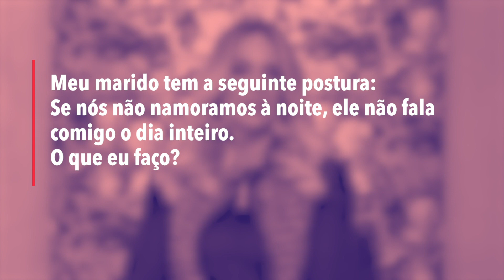COM MEU MARIDO, NÃO TEM CONVERSA